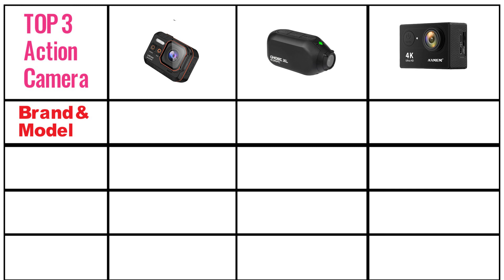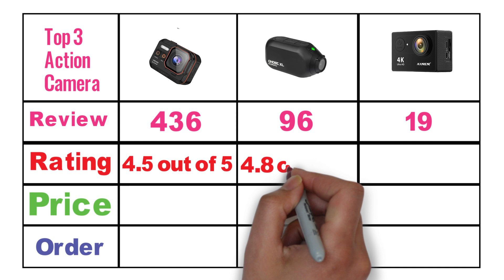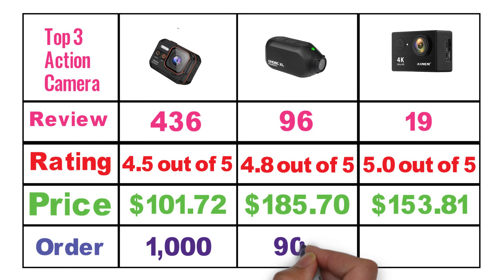Best Action Camera 2023 | CERASTES vs Drift Ghost XL Sport vs AXNEN H9R 4K Action Camera Comparison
We analyze the best Action Camera in 2023. In this video We compared the CERASTES vs Drift Ghost XL Sport vs AXNEN H9R 4K Action Camera specifications. I hope this video is very helpful to you for choosing the right Action Camera for you.